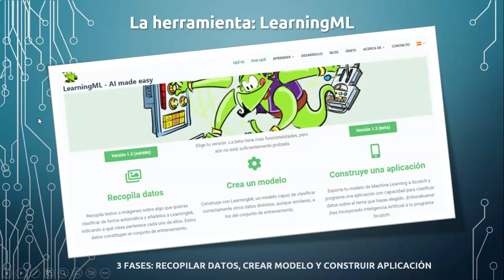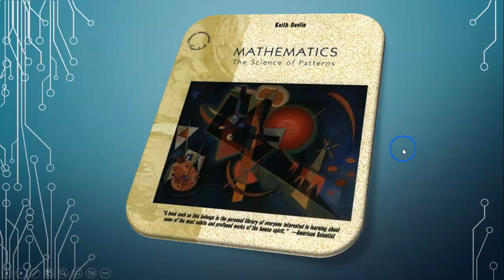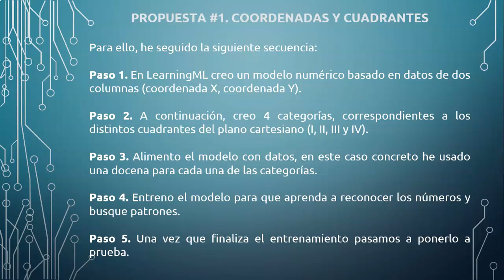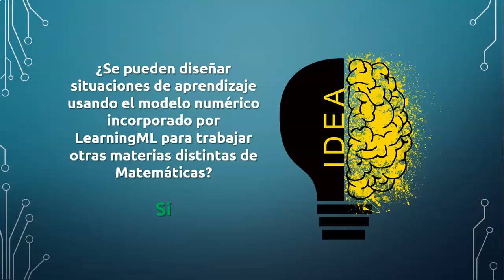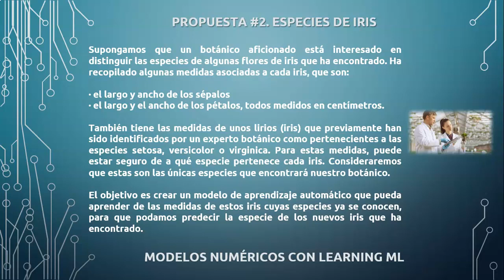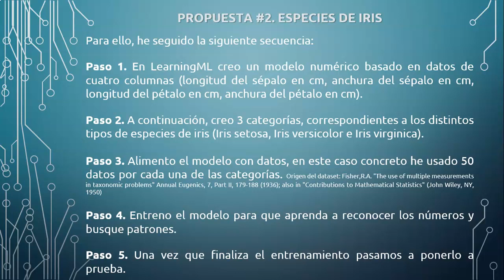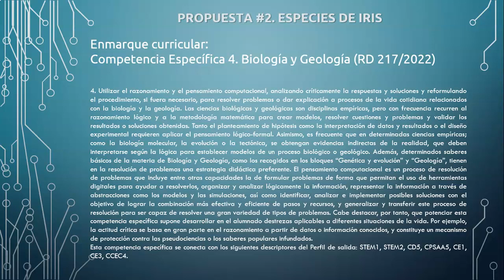IA en la escuela. Situaciones de aprendizaje basadas en modelos numéricos. Aprendizaje automático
Se detallan dos situaciones de aprendizaje:
· Propuesta didáctica: Inteligencia artificial con LearningML. Modelo numérico. Biología. Clasificación de plantas: Iris
· Propuesta didáctica: Inteligencia artificial con LearningML. Modelo numérico. Matemáticas; puntos, coordenadas y cuadrantes